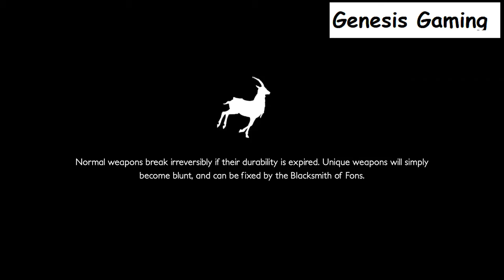Decay of Logos Gameplay | HD 2019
Immerse yourself in the world of Decay Of Logos and unravel its mysteries. Explore old dungeons, battle unforgiving foes and journey through a vibrant interconnected fantasy realm with your mystical elk companion.